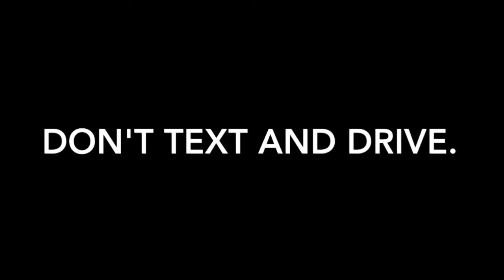THINGS THAT TICK ME OFF!!! | Annaliese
What stuff ticks you off?

Lisa